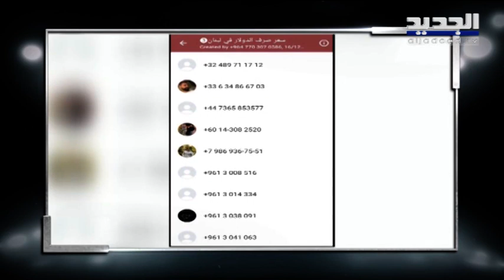مروان شربل لنقيب الصيارفة: أنتم تسرقون الشعب وعلى حاكم مصرف لبنان تطبيق المادة 19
أكد الوزير السابق مروان شربل لـ"الجديد" أنّ هناك مافيا بين الموظفين في المصارف وبعض الصيارفة وكان على حاكم مصرف لبنان أن يتدخل وفق القانون لمنع التلاعب بالعملة النقدية.
وقال شربل لنقيب الصيارفة محمود مراد: أنتم تستغلون الشعب وتسرقونه وأوجه نداء إلى حاكم مصرف لبنان لتطبيق المادة 19 على الصرافين.
وأضاف: أتمنى على المدّعي العام المالي التدخل وسؤال حاكم مصرف لبنان عن سبب عدم تطبيقه المادة 19.